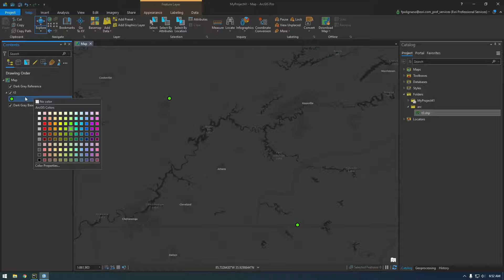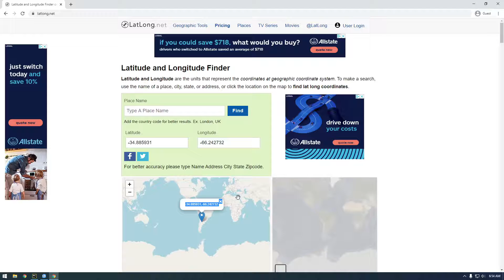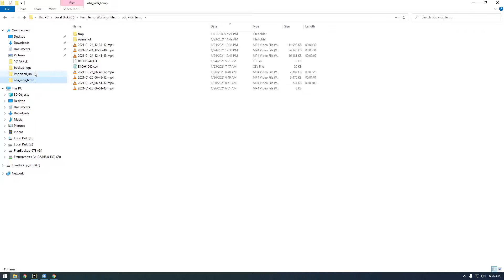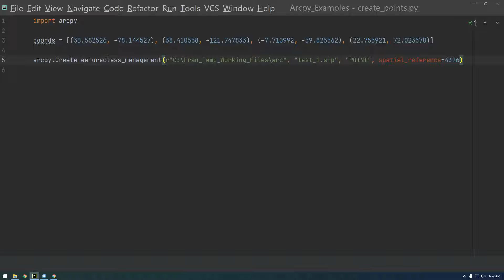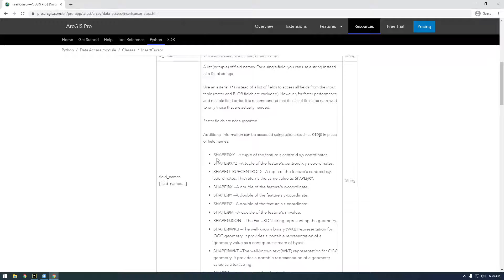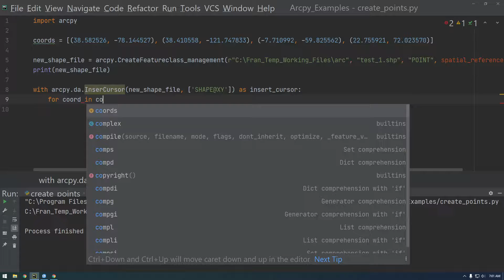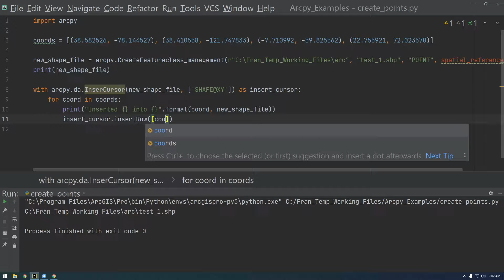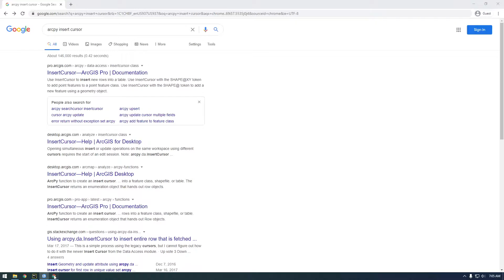23 - Create Points from Lat and Long with Insert Cursor - ArcGIS Pro Scripting with Python and Arcpy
Learn how to use Python and Arcpy with ArcGIS Pro!

In this video we use an arcpy Insert Cursor to create a point shapefile using Latitude and Longitude Values.